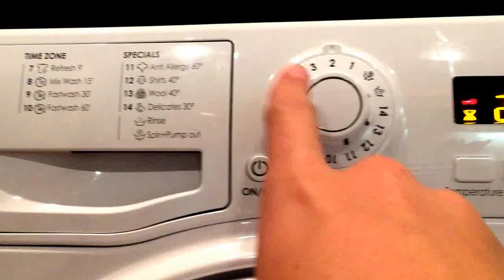Hotpoint WMXTF942 - Whites 60* (2) - Short Video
About 20 minutes in - around 25* and the faster tumbles (not as long as Main Wash/Temp Hold)